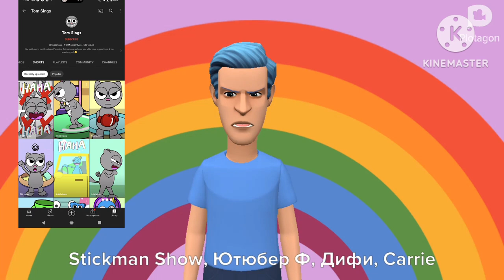Tom Sings Very Terrible